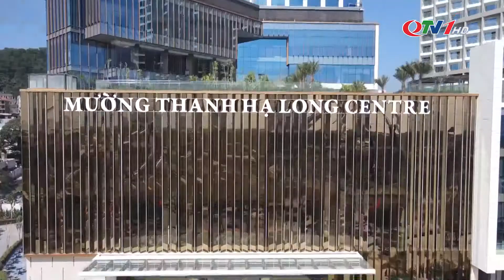Khánh thành khách sạn 5 sao Mường Thanh Luxury Hạ Long Centre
Video: QTV